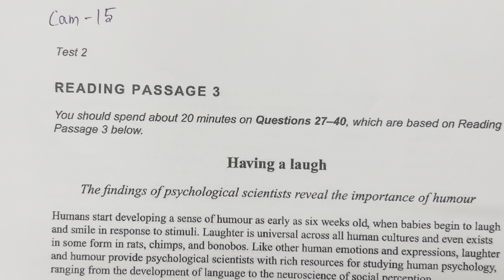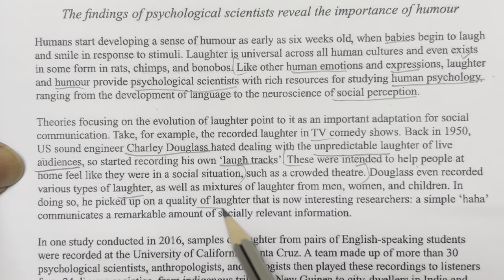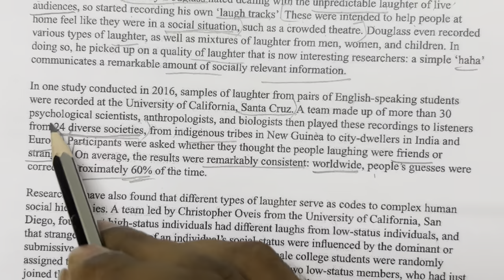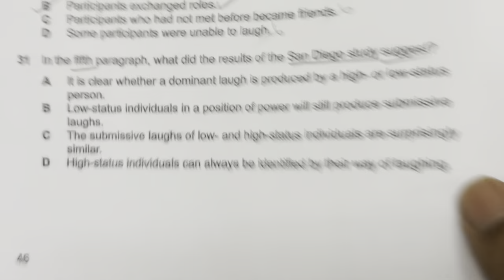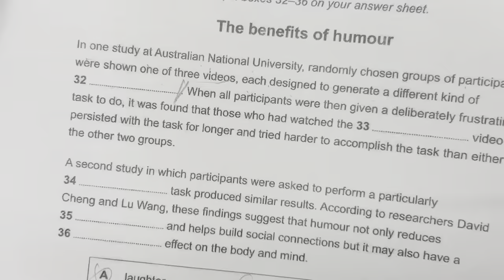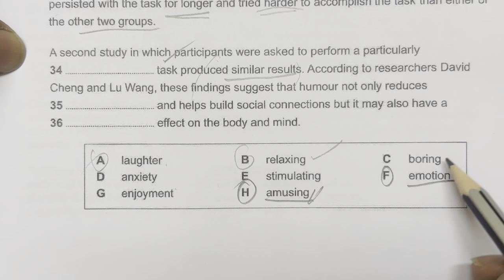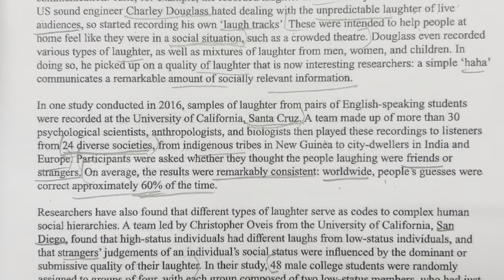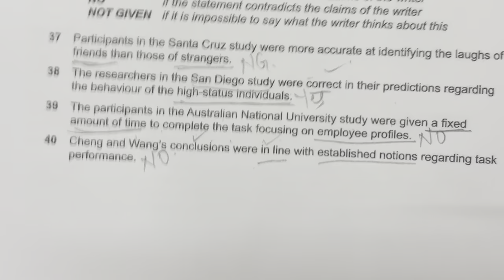IELTS Cambridge 15 Test 2 Passage 3 AC Reading with logical explanation I Having a laugh